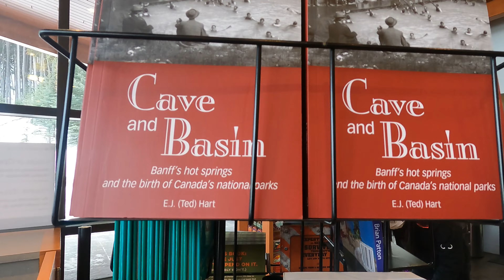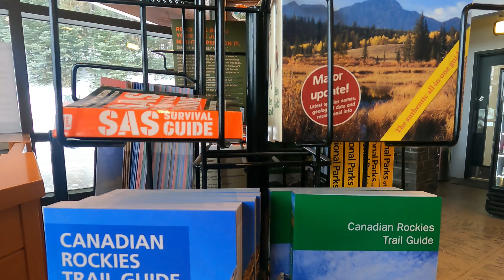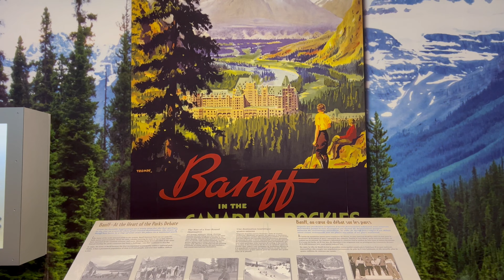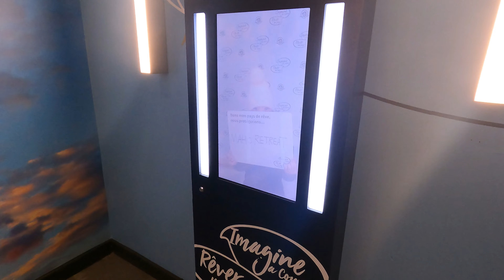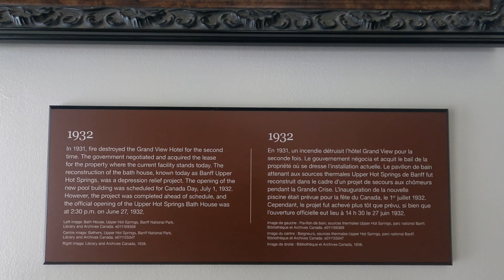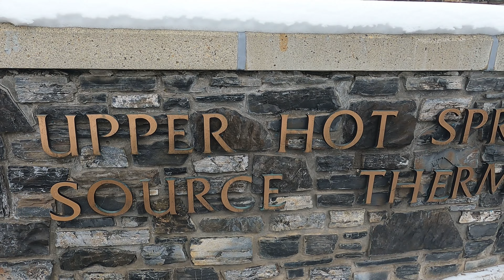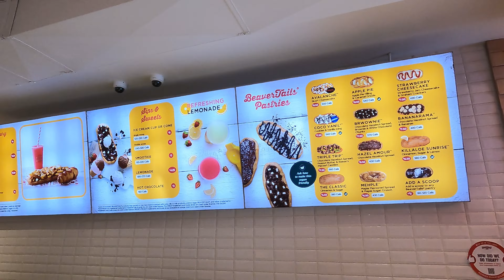[50代ひとり温泉] バンフアッパーホットスプリングスとケイブアンドベイスンへリラックス日帰り観光｜ASMR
バンフ温泉 バンフアッパーホットスプリング ケイブ&ベイスン アルバータ州 カナダ
Banff Cave and Basin & Upper Hot Springs, Banff, Alberta Canada.
Canada national historic sites.

今日はバンフに行ってバンフが生まれた場所ケイブ＆ベイスンと温泉へ行った。
I went to Banff to visit and explore the Cave and Basin Historic Site.
This is the birth place of Canada’s National Park system!

1883年に3人の鉄道労働者が偶然にこのサルファー山で温泉を発見した。その実際の場所が今でも大切に保管されている。とてもいいツアーだった。
In 1883, 3 railway workers found this cave on Sulphur Mountain.
It was a great tour of the gift shop, museum and historic site.

バンフの象徴の山でもあるトンネル山にドライブして車中で休憩。いく途中に有名なバンフスプリングスホテルと下にはボウ川も見れた。

I had a snack at the Mt Rundle view point in Tunnel Mountain and also watched the beautiful Banff Springs Hotel from across the Bow River.

天然の温泉もリラックスできた。建物は昔のままでとても古いけどそれがまた歴史を物語情緒があってよかった。
I was the first person to go into the Upper Hot Springs and had the pool to myself for a few minutes. It was nice and relaxing soaking in the hot mineral water. The building was very retro and I really enjoyed the whole atmosphere.

最後にバンフのダウンタウンで有名なお菓子屋さんビーバーテイルへ行って揚げソーセージパン(ビーバードッグ)とシナモン味のビーバーテイルを食べた。
I finished the day off by having some Canadian iconic treats like a Cinnamon Sugar Beaver Tail pastry and Beaver Tail hotdog 🦫.

バンフの歴史に触れてリラックス休日、最高だった。ひとりの時間が大事だと改めて感じた。
It was a perfect day to relax and enjoy the history of Banff.

See you next trip.